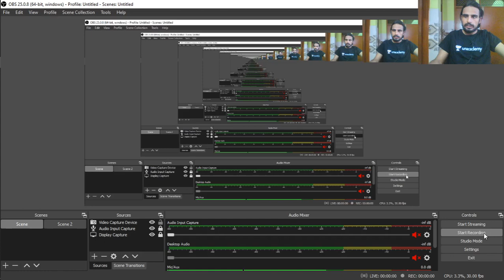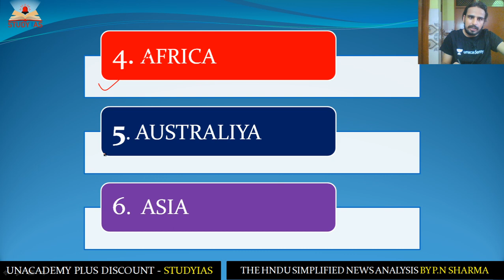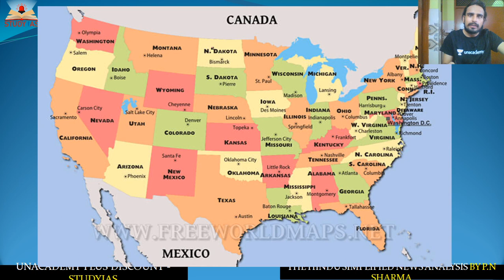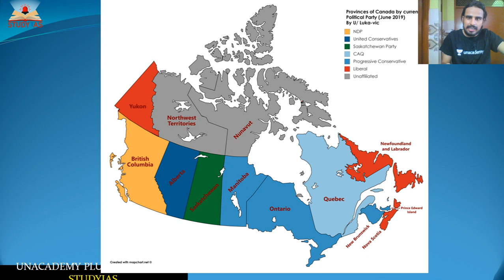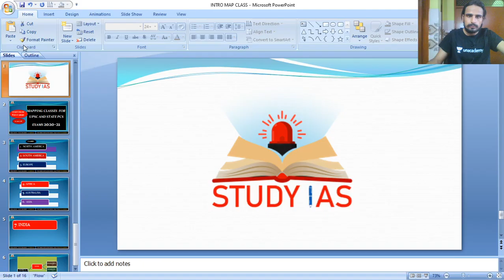Mapping For UPSC | Geography through Maps | UPSC Prelims 2020 Special Lecture | Prelims & Mains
For UPSC civil services prelims exam, you should prepare maps because its coverage in prelims questions is very vast. Maps form a very crucial part of UPSC preparation. Questions are directly asked in Prelims, Main examination. They help in learning to the data related information of current affairs.

Understanding and reading maps is an important part of your Geography preparation for the UPSC civil services exam. Every year a lot of questions in IAS prelims questions on Geography are based on map reading by the candidates. So it is important for candidates to understand maps and learn them effectively. There are several types of maps and for the uninitiated, it becomes difficult to use them for studying.